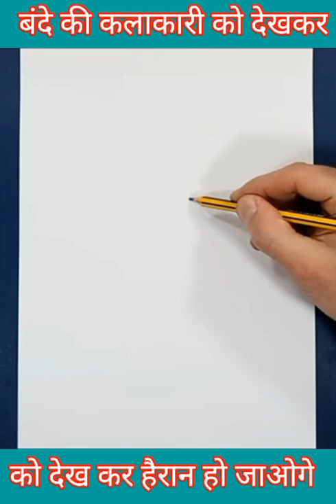3D trick art on line paper l 3D painting arts l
3D trick art on line paper l 3D painting arts l